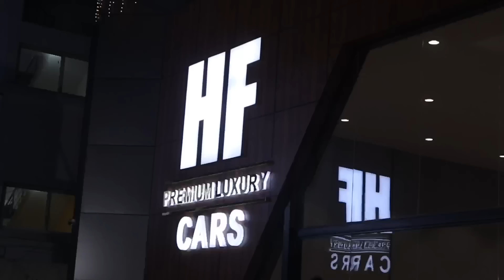BMW From 10 Lakhs !! Premium Luxury Cars Sale in Chennai at Lowest Price - HF Cars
To get Special Benefits From Our Channel, Join or Support
HF CARS
Address: 32 east coast road, Kunal Garden St, Akkarai, Chennai, Tamil Nadu 600119